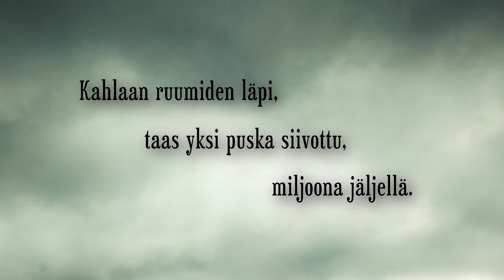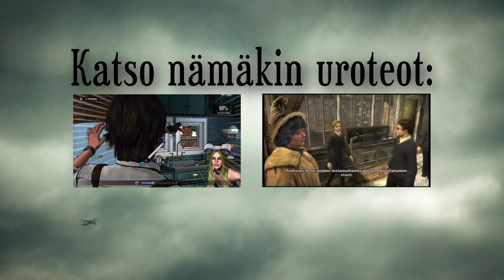Kamikaze Pelaa - Battle for the Pacific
Tällä kertaa ei whinetetä kaukoidän tarinankerronnasta vaan ammutaan nipponeilta aivot Iwo Jiman hiekoille.

Kuvan- ja äänenlaatu ovat hanurista, joten häpeästä lupaan suorittaa kunniallisen seppukun auringon laskiessa. Kawaii!